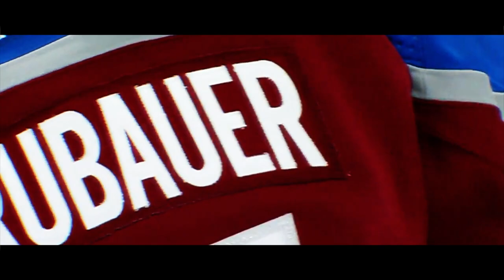Seattle Kraken 2021 - 2022 Pump Up - "Born For This"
Seattle Kraken Hype Video!